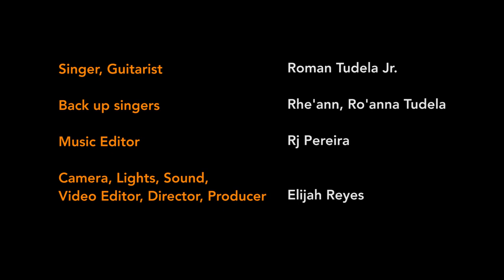Hågu Malago' Hu-Roman Tudela Jr.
From the beautiful island of Saipan, here is Roman Tudela singing “Hågu Malago' Hu“; accompanied of course by his daughters Rhe'ann & Ro'anna. There’s always something so harmonious and beautiful about family singing together. Biba Dåndan Mariånas!!!